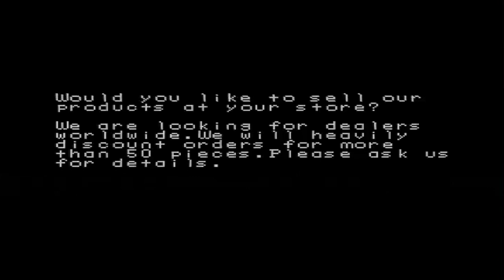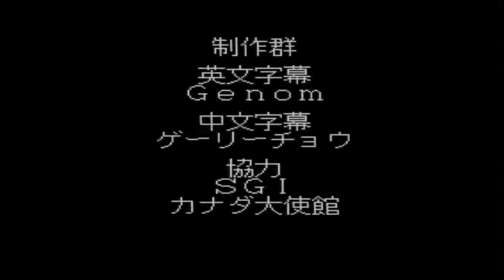Hong Kong 97 (SNES) - Lin & Mike Play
Lin and Mike play the infamous Hong Kong 97 as Black Friday deals continue throughout the weekend.

OPEN FO MO

AOL KEYWORD: LAUGHING